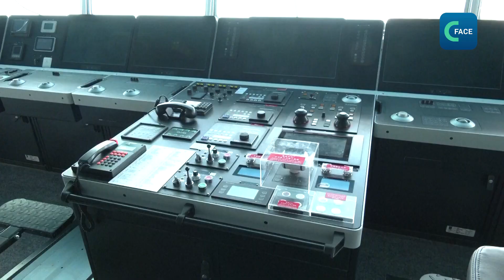จีนทดสอบการเดินเรือ Moby เรือโดยสารสัญชาติจีนขนาดมหึมา (พากย์ไทย)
เรือ Moby เป็นเรือโดยสารขนาดใหญ่ที่สร้างในจีน  ถูกนำมาทดลองเดินเรือทางตอนใต้ของจีน  เรือลำนี้มีระวางบรรทุกรวม 70,000 ตัน  มีระดับกินน้ำลึก 7.20 เมตร ความยาว 237 เมตรและความกว้าง 33 เมตร สามารถบรรทุกผู้โดยสาร 2,500 คน มีสิ่งอำนวยความสะดวกครบครัน ทั้งด้านสันทนาการและการจัดเลี้ยง ได้รับการยกย่องว่า เป็น โรงแรม 5 ดาวที่ลอยอยู่ในทะเล
Zhou Xuhui รองผู้จัดการทั่วไป บริษัท Guangzhou Shipyard International จำกัด ผู้รับผิดชอบการสร้างเรือ Moby  บอกว่า เรือลำนี้เป็นเรือประเภท ro-ro  ที่สามารถใช้เพื่อการขนส่งและท่องเที่ยว ส่วนล่างของเรือใช้บรรทุกสินค้าแบบมีล้อ หรือ Roll-On Roll-Off  เช่น รถยนต์ รถบรรทุก เกวียน รถพ่วง และรถตู้  ส่วนด้านบนเรือเป็นห้องโดยสาร
เรือ Moby ลำนี้  มี 13 ชั้น  ที่จอดรถ 4 แห่ง ห้องโดยสาร 536 ห้อง  ภายในเรือออกแบบสวยงามไม่ต่างจากเรือสำราญหรู  Cao Jifei ผู้จัดการโครงการ บอกว่า  Moby ถูกออกแบบและก่อสร้างด้วยบริษัทจีนทั้งหมด  วัสดุที่ใช้ตกแต่งภายในทั้งหมดใช้วัสดุภายในประเทศ และมีการจดทะเบียนทรัพย์สินทางปัญญาแล้ว
ตอนนี้เรือ Moby กําลังจอดอยู่ที่ท่าเรือนานาชาติหนานซา เมืองกว่างโจว เพื่อทดลองเดินเรือก่อนส่งมอบอย่างเป็นทางการ โดยเรือ Moby จะใช้สําหรับการขนส่งผู้โดยสารและสินค้าในภูมิภาคเมดิเตอร์เรเนียน